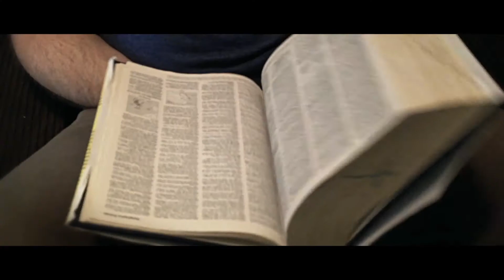Weekend Utopian - Ep28 - Mike Goes to College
In 2009, the scientific community made a discovery that would change the world. They found the genome that would allow common house pets to achieve sentience. Except, Congress decided to give only one species the ability to speak and live as equals. This immediately divided the populace into essentially two camps, Cats vs. Dogs. The United States broke into another Civil War.

During the peak of the battle for Orange County, Mike Ryan, a self-professed, “Cat Person” was tasked with delivering a secret weapon that would be the final blow to the Dog loyalists.  En route to a rebel Cat base in Pomona, Mike’s Corolla was attacked by a roving pack of British Bulldogs, leaving him for dead on the side of the road.

Ryan and his dog Dusty happened upon Mike on an early morning walk and brought him to their home to recuperate. At Ryan’s house Mike learned the unconditional love of a dog and was eventually swayed in his alliance. Thus, Mike decided to destroy the secret weapon he had been carrying all along. As it turns out, the weapon was in fact a cloning device, which he inadvertently activated, by trying to smash it.

Mike cloned himself 27 times before finally destroying the device completely. With nowhere to go, these Mike Ryans moved back to their hometown, a small deserted city called, Villa Park. It was here that the musically inclined Mike Ryans, joined together to start a band. These are their stories…

When Mike was effectively replaced by the drum-machine, it left Mike as, officially, "the last original member of Miketallica." Not one to be left with a hot potato, Mike makes a life changing decision: to go back to school.

Starring: Mike Ryan

ADR: Gareth Changala
          Sue Dacey
          Cris Cordero
          Tyler Dacey

Camera/Phone: Danny Hong & Tyler Dacey

Directed, Edited, and Sound Design: Tyler Dacey

Created and Written by:
Tyler Dacey & Mike Ryan